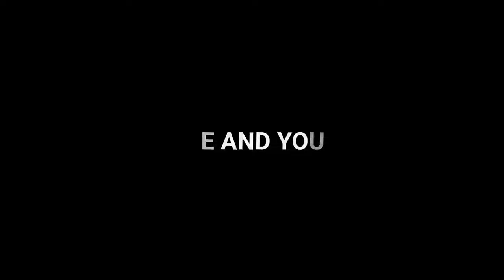Max Valenzuela x BLACKPINK's Lisa & Jennie - No Photos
Song: No Photos - Don Toliver

Editing Apps: Alight Motion, VSCO

VLNXTN

Max Valenzuela